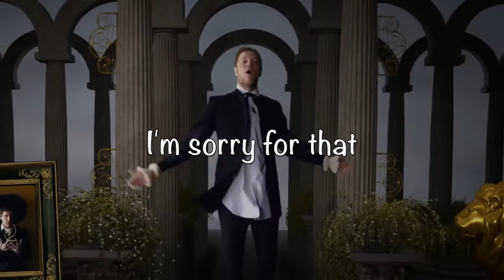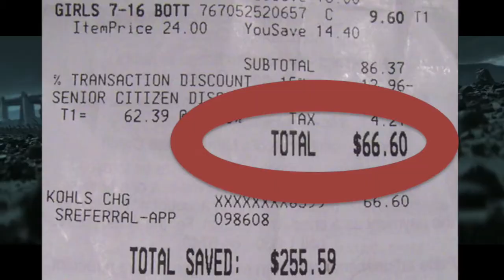(YTP) Envision Wyverns/Gonad Migraines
EDIT: Yeah, the sentence mixing in this one can be a bit rough, so I added some annotations for jokes that might be a bit harder to hear correctly.

So yes, this is an Imagine Dragons YTP. Parody, yada yada, not trying to take this video down would be ideal, Interscope. Love ya.

I originally wanted to use all seven of their music videos (I Bet My Life and Gold were the ones I didn't use), but figured the video would overstay its welcome with those.